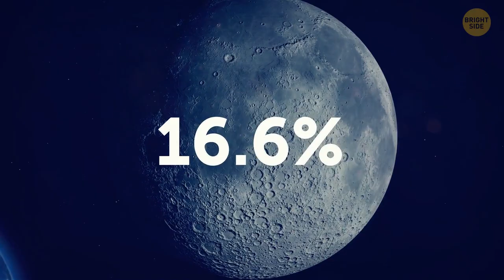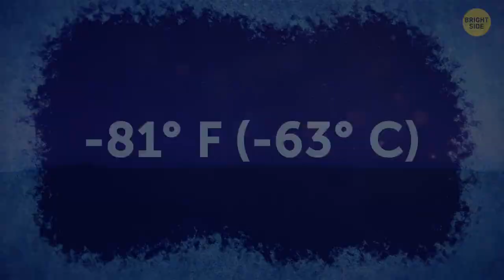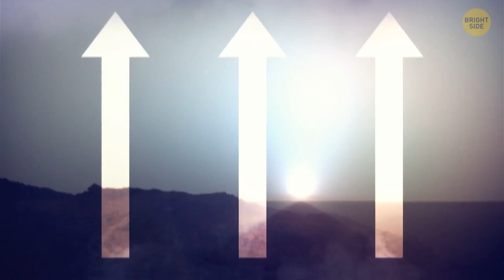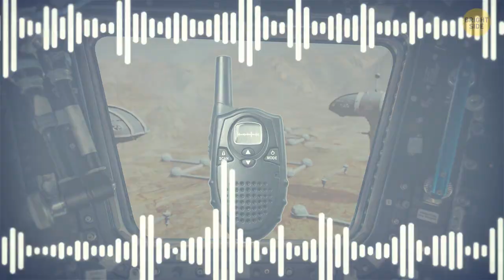Why are sunsets blue on Mars?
Mars is one of the most mysterious planets in our Solar System as it keeps us wondering if there is or ever has been life on it. A lot of people in the scientific community see Mars as a better place for long-term settlement, even though our Moon is closer. The conditions on Mars are currently inhospitable, though: it’s really cold. Because of the temperature variations, Mars often experiences powerful dust storms, which can surround the entire planet. Recent photos from Mars showed a cloudy sunset.